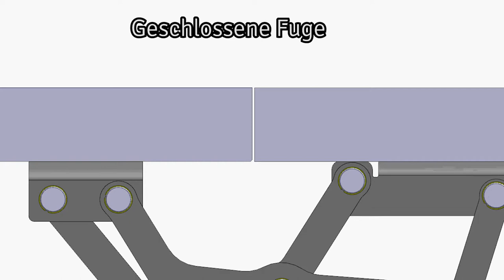Das geniale Scharnier für die Kochinselklappe